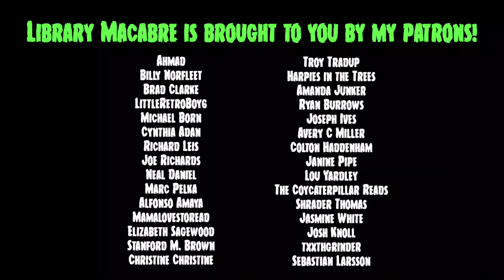ANOTHER GIANT HORROR BOOK HAUL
I got some spooky books. Let me know if you've read any of these and what you thought!

MY WRITING:
"Local Haunts"